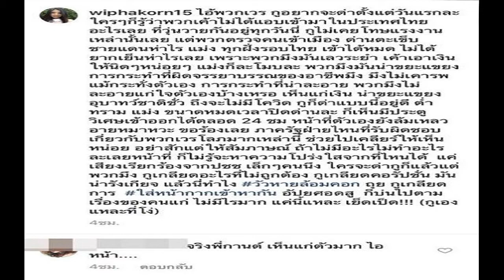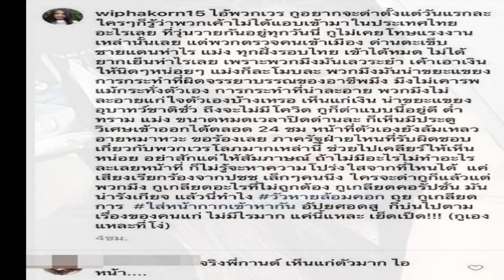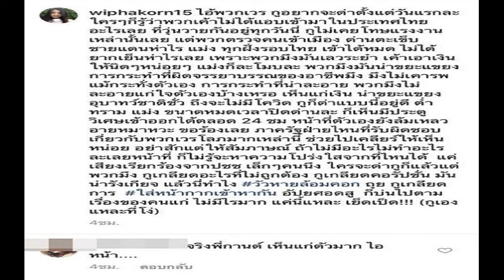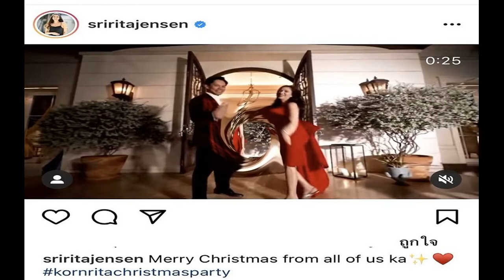กานต์ ฉะเดือด คนรับเงินพาแรงงานเข้าชายแดน อายหมาหน้าที่ตัวเองยังล้มเหลว